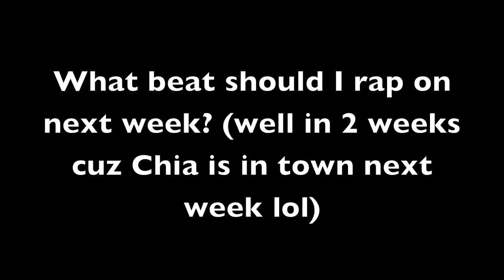Weekly 16's- Nicki Minaj- Beez In The Trap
blah blah... monthly 16s... blah blah yea i know. shutup lol
LYRICS
I throw ya queen to the side, you would think that i was Gambit
She let me tap twice, like it was a Instagram pic
Dammit, I'm tearing up her walls doin damage
And I after I got finished, she got up and made a sandwich

Ugh-  now listen- I'm killin competition
These rappers bite my lines, kinda like if i was fishin
see me, i'm a star, so you better get to wishing
evil genius since birth, you can call me stewie griffin

im sipping gin and tonic while i listen to the chronic
to be honest all you rappers should be on that hooked on phonics
my presence is so godly, but the flow is so demonic
if my balls are ever blue, im chasin Tales like im Sonic

bitches on my dick, its harder than some asphalt
she said why you so excited? i said bitch, its yo ass fault
she get thirsty when its late, i call that the last call
i get nekkid and i eat her body up, bath salts